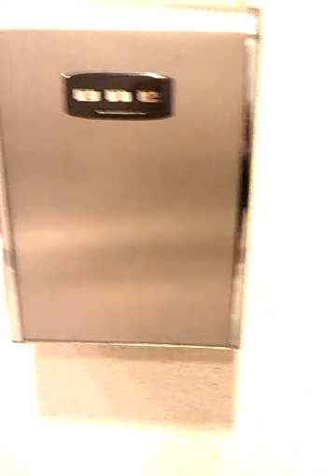Mall Hand dryer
This might be the last unique video I have. There weren't a lot of places that had hand dryers where I was during this chapter of my life and not all of them got into cloud storage. might make a photo montage of the random photo graphs but if I find more I'll put em up